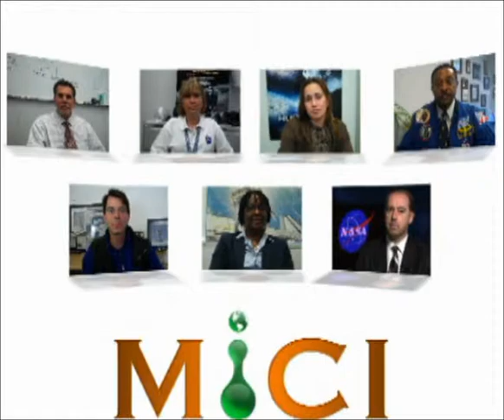Minority Innovation Challenges Institute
Do you want to learn more about how to compete in NASAs technical challenges for both prestige and significant cash prizes?  NASAs Minority Innovation Challenges Institute trains and mentors minority undergraduate students through virtual conferences offered year-round. Students are welcome to attend as many online, interactive educational sessions as they desire at no cost. In addition, university faculty members are welcome to attend these sessions so that they can take the information back to their classrooms.